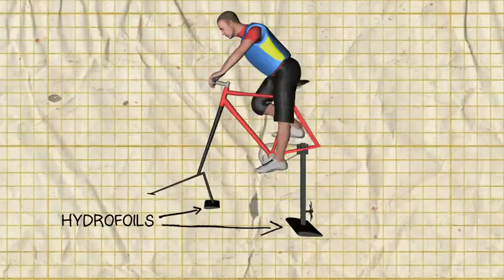VIDEO Bici d'acqua EFFETTO PORTANZA TE LO AVEVO DETTO